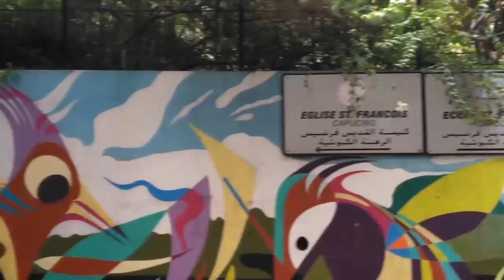ويك إند في بيروت دينا_سكر لايف_ستايل Nojoom61#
تقول دينا عن نفسها: أنا دينا سكر من مصر، عمري 29 سنة. درست العلوم السياسية وقدمت برنامجاً على الاذاعة وعملت ايضاً كمصمّمة أكسسوارات. عملي الآن يقتصر على مواقع التواصل الاجتماعي.

أقوم بتحميل صور ومعلومات عن نمط عيشي، أوأيّ معلومة تتعلّق بمواضيع تهمّني ومنها الأصدقاء والعائلة والرياضة (بخاصة كرة القدم) والحياة بشكل عام. ليس لدي أوقات أو أيام معيّنة أقوم فيها بتحميل مضمون جديد، فأفضّل أن أبقى شفافة مع متابعيَّ. لديّ الآن ما يقارب ال50,000 متابع على الInstagram وآمل أن يزداد عددهم من خلال مشاركتي في نجوم_بلا_حدود.